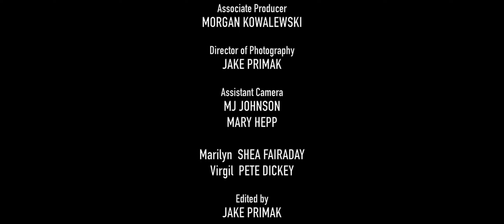Don't Forget to Tip (Director of Photography - Jake Primak)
A delivery boy and a customer enter into a relationship during a time where personal connection is extremely rare and difficult.

Written and Directed by Jonah J. Sobczak

Director of Photography - Jake Primak

Producer - Matthew Huston

Editor - Jake Primak